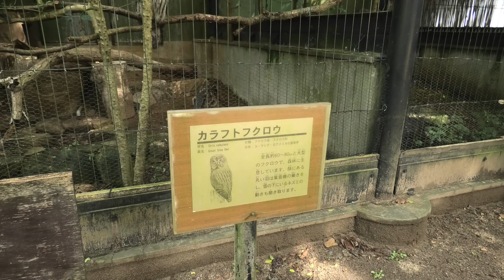カラフトフクロウ (千葉市動物公園) 2020年9月17日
カラフトフクロウ (千葉市動物公園)

□ カラフトフクロウ
英名：Great grey owl
学名：Strix nebulosa

■ 撮影場所
千葉市動物公園 (千葉県)
Chiba Zoological Park